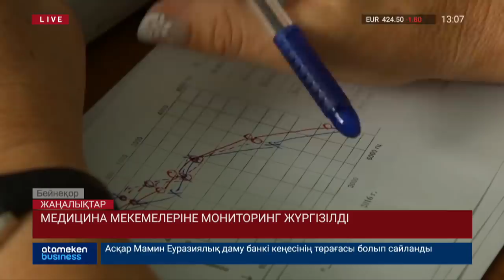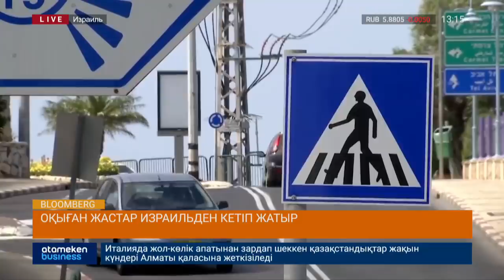Басты жаңалықтар. 30.05.2019 күнгі шығарылым / Новости Казахстана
• Н. Назарбаевқа "Құрметті сенатор" мәртебесі берілді;
• Асқар Мамин Еуразиялық даму банкі кеңесінің төрағасы болып сайланды;
• Хаменеи: «Иран ядролық қару жасаумен айналыспайды»
• Елімізде төңкеріс жасамақ болған Ресей азаматына үкім шықты;
• Литвада жазасын өтеп жатқан қазақстандықтар елге қайтарылады;
• Ұлттық Экономика министрі отставкаға кетуге дайын;
• Медицина мекемелеріне мониторинг жүргізілді;
• Медициналық мекемелер 1,5 млрд теңгеге ереже бұзған ;
• Таиландта марихуаны "медицаналық мақсатта" қолдануға рұқсат етілді;
• Қарасора енді өз елімізде өңделмек;
• Шылым тарту салдарынан жылына 8 миллион адам қаза табады;
• Оқыған жастар Израильден кетіп жатыр;
• Қытай қаржы нарығын реформалауға кірісті;
• Мексикада автобус өртеніп, 20 адам қайтыс болды;
• Будапештте өзенге батып кеткендер арасында қазақстандықтардың бар-жоғы анықталуда.